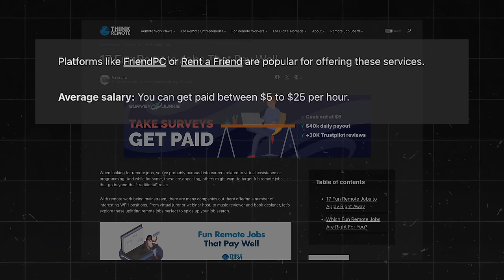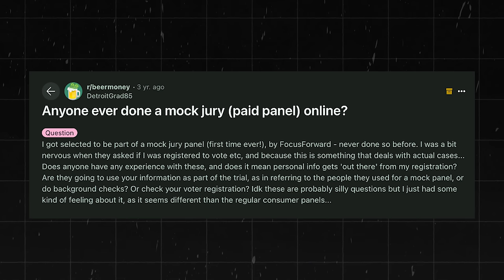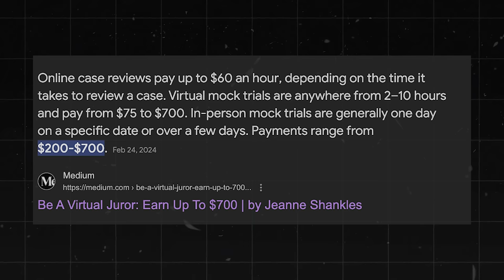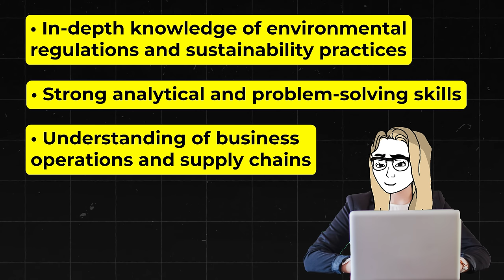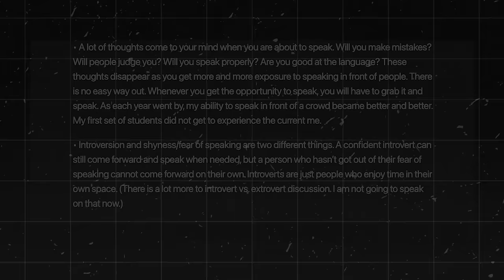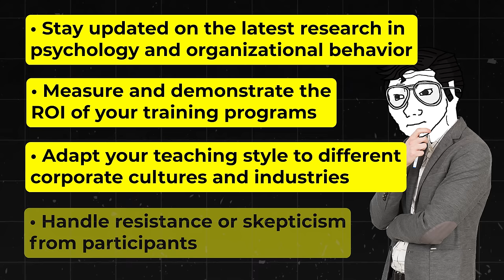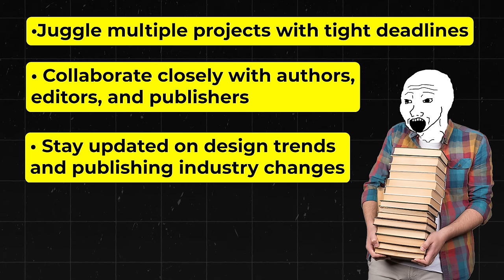7 Unique Work From Home Jobs ($50/hr)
✅ Stand Out in the Digital Job Market: High Impact Resume Templates For Remote Professionals Guide
Free Digital Marketing Masterclass: